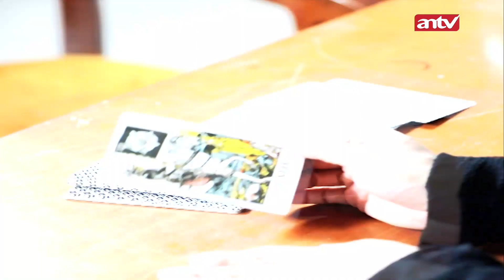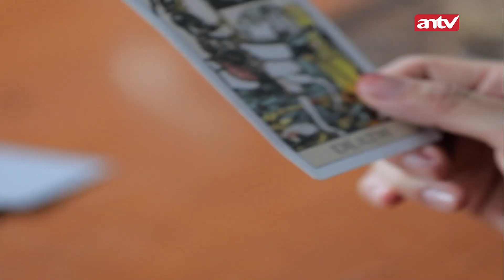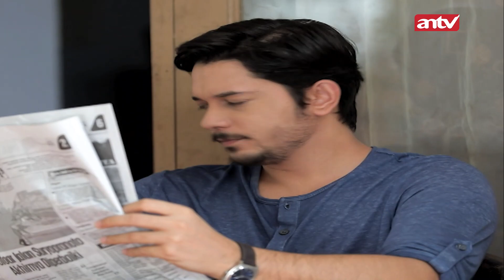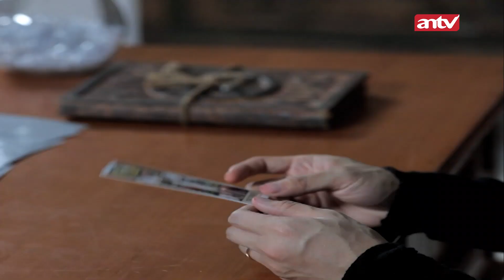Suami Bandel Gak Mau Dengerin Firasat Istri | Firasat ANTV | Eps 4 (1/4)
Firasat ANTV, Adalah cerita-cerita lepas yang memberikan pelajaran untuk manusia agar dapat memaknai hidup mereka. Sugesti dan perasaan di waktu masa depan, terkadang tanpa disadari kita rasakan, baik atau buruk. Dengan sadar atau tanpa kita sadari kehadirannya, Firasat bisa saja hadir dalam kehidupan manusia.

Kini beragam tayangan kesayangan anda di ANTV bisa disaksikan kapan saja dalam genggaman tangan.